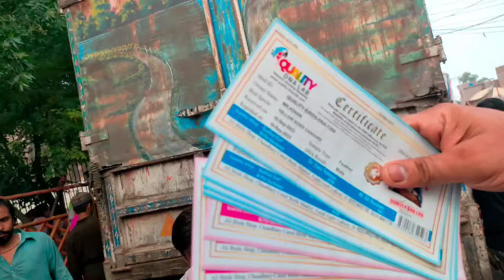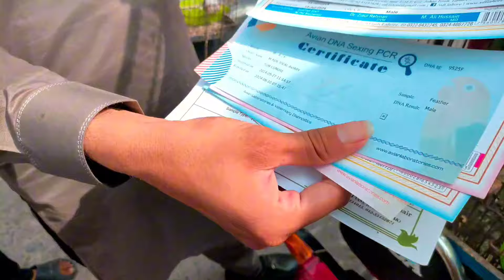لاہور سنڈے برڈز مارکیٹ لوڈ سے لوٹ سیل رانا بھائی کے ساتھ#birds